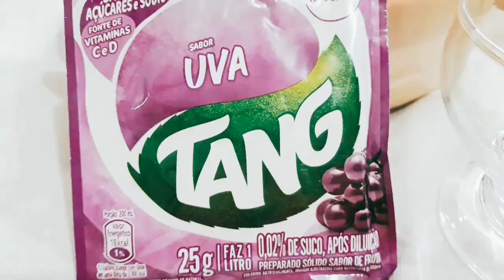COM UM PACOTE DE SUCO FIZ O MELHOR SORVETE CASEIRO - CREMOSO FACIL E RENDE MUITO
hoje fiz o melhor sorvete caseiro muito facil cremoso que rende muito  feito com suco tang aproveite e faça o calor que esta chegando e faça para toda a familia receita facil  espero que goste .

INGREDIENTES:
-1 caixinha de creme de leite
-1 caixinha de leite condensado
-1 pacotinho de suco tang
-1/2 litro de água

📌MUITO IMPORTANTE AMIGOS:
PARA QUE O YOUTUBE SAIBA QUE VC QUER RECEBER OS NOSSOS VIDEOS.ALGUMAS OBSERVAÇÕES:

VIDEOS NOVOS SEGUNDAS,QUARTAS E SEXTAS APARTIR DÁS 12:00.✨